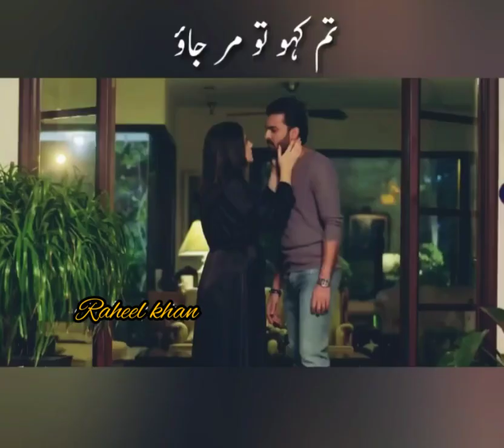Urdu Poetry Whatsapp Status || Whatsapp Status ll Raheel khan